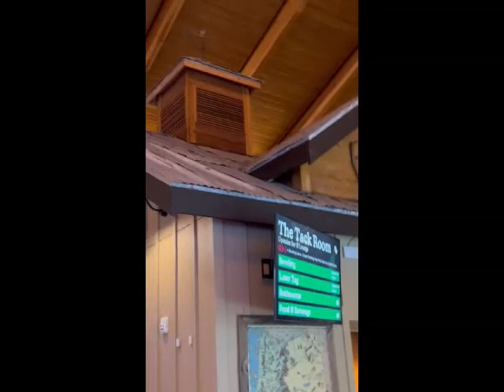High Ropes at LANGER'S ENTERTAINMENT CENTER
Langer’s High Ropes Course is the centerpiece of the entire building. Suspended above the rest of the facility, you can experience over twenty challenging obstacles like the Bigfoot or the Spider Web!